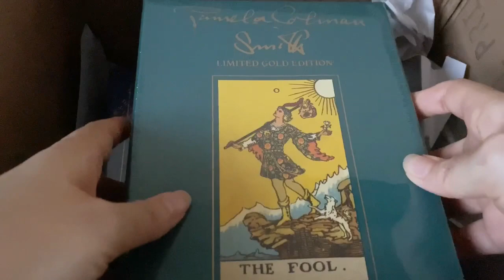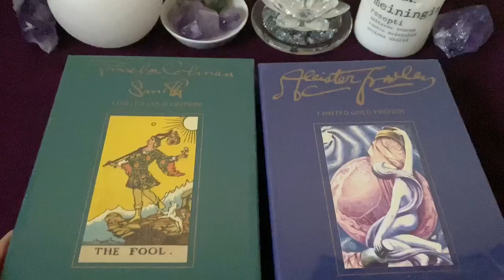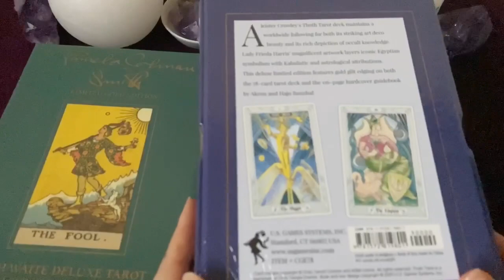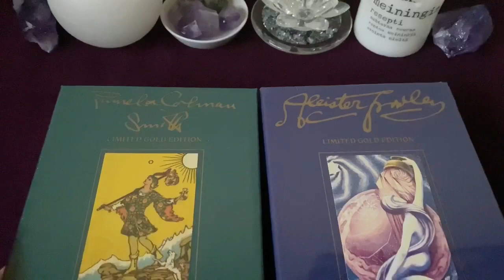🎊チャンネル登録者数1,000人ありがとうございます㊗️＋リミテッドエディションタロット開封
ここまでチャンネルが成長できたのも、いつもご視聴頂いている皆様のおかげです💖

今回は、そのお礼とタロットBOXの開封動画になります。
（リーディングや個々の開封動画はありません。）

・🙃逆位置の読み方🙃 最速でタロット占いができるようになる❗️ まずはこれだけ覚えよう💗
・タロット初心者におすすめ🔰 最初のデッキの選び方🃏（タイムスタンプあり🌟）
・「自分には無理」と思ったら💫 ✏️タロット独学アドバイス✏️【タロットの勉強以外でも使えます】